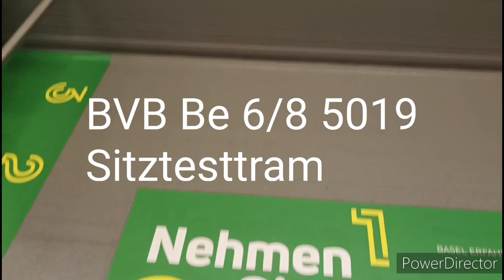Stadtbahner#77 Weil am Rhein/ Bahnhof Zentrum / BVB Be 6 I 8 5019 (sitztest) /Linie 8 Neuweilerstr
5019 +5038 sind die Sitztesttram für die neuen sitze die in die neuen trams 2025 eingebaut werden